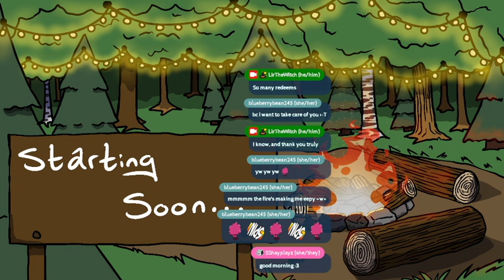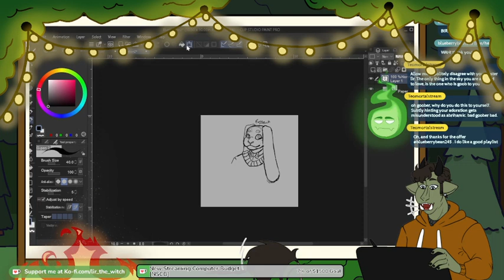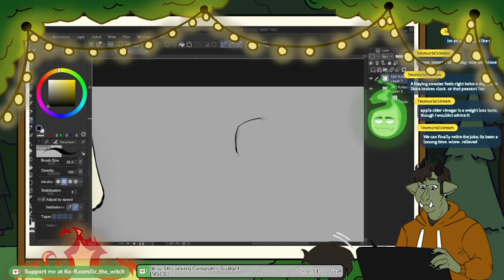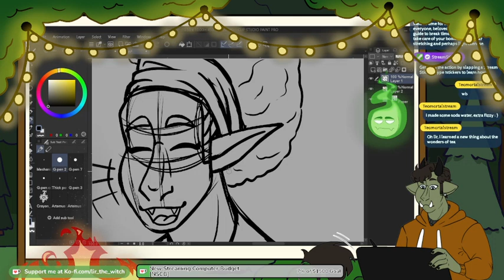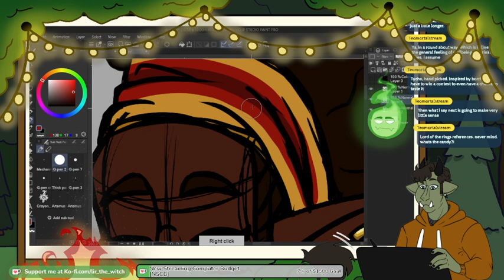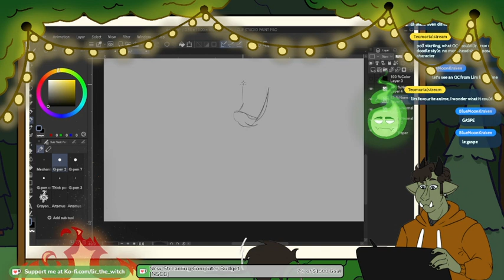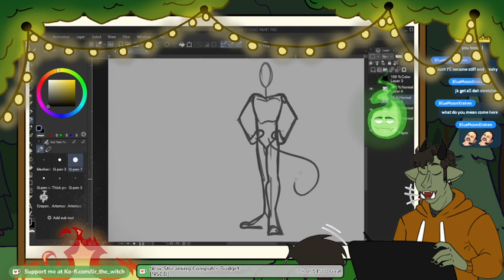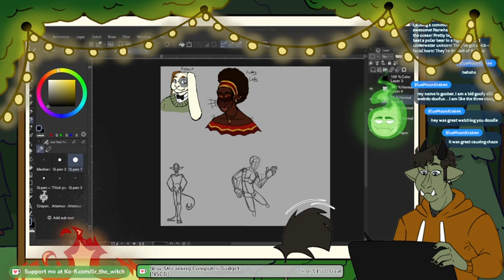twitch stream 72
I stream 3 times a week, Sundays, Mondays, and Saturdays